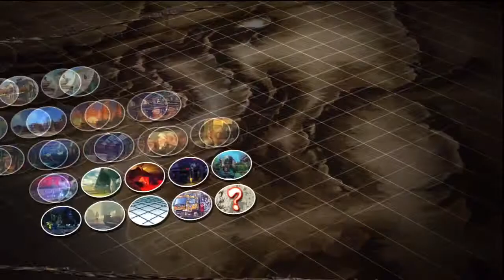Ultra Sucky Street Fighter Part 5 Return of the Sad Zangief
I hate Zangief so much